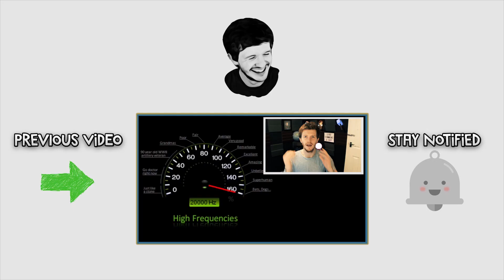HOW IT FEELS TO CHEW 5 GUM COMPILATION! - (Too Funny!)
Please share to brighten someone's day... mine :)

If you leave a like I will personally send you a gift that will get lost in the post.

Find Chloe here:

Instagram ➨  @Chlopot